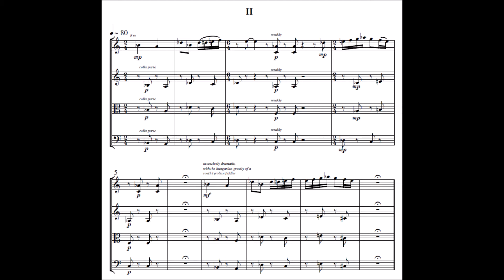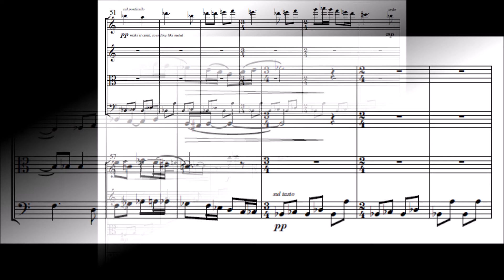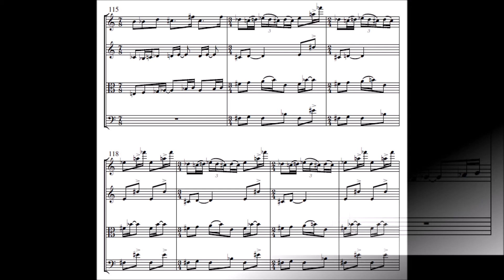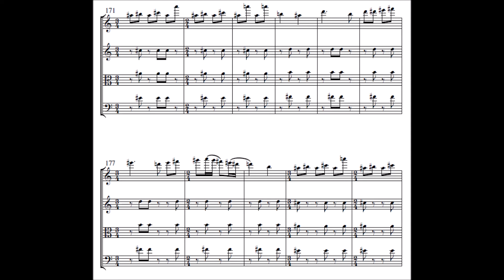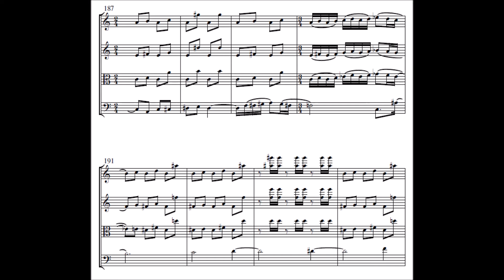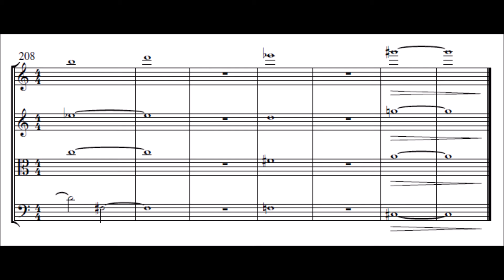Martin Brenne | String Quartet No. 1 - II. movement - score video